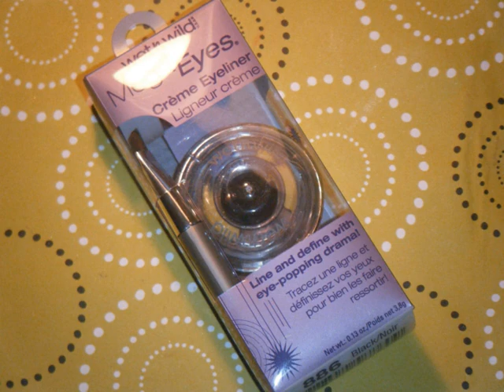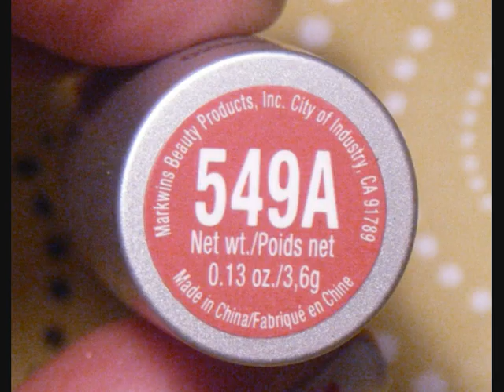Drug Store Make Up Haul! I Went Wild over Wet n Wild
All items $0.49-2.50 Hell of a deal!

Spent $41

Items in order of Video
Idol Eyes- Pixie $0.99
Mega Eyes Defining Maker- Black $1.99
Pearlescent Pink- Blush $1.00

Coloricon Palette $2.49
Lust 248
Vanity 249
Pride 247
Greed 246

Coloricon Palette Limited Edition with Bonus Eyeliner $2.49
Snow Sprit - Silver Eyeliner
Gold Goddess- Gold Eyeliner
Sugar Plum Fairy- Purple Eyeliner
Night Elf - Black Eyeliner

Eye Makeup Remover $1.01
Gel Liner- Black $1.99
Mega Liner- Black $1.45

Nail Polish L TO R 1
Metallica 468
Sparked 435G
Kaleidoscope 460D
Burgundy Frost 412A

Nail Polish L TO R 2
Caribbean Frost 446C
Mauve Frost 410A
Bijou Blue 443D
Night Prowl 467

Lips $0.49
514A
541B
505A
549A
502A
516C

ALL ITEMS WHERE PAID FOR BY ME WITH MY OWN MONEY AND I USED MY CAR WITH THE GAS I PAID FOR THEN I WALKED IN WITH MY OWN LEGS AND PICKED THE ITEMS WITH MY OWN EYES AND PUT IT IN THE CART WITH THE HANDS MY MOTHER SENT ME TO REVIEW AND PAID ME TO USE FOR 24 YEARS. I WAS NOT PAID TO MAKE THIS VIDEO NOR WILL ADS BE PLACED ON IT DO TO SOME REASON I WILL NEVER KNOW THANKS TO GOOGLE! ANYOTHER QUESTION VISIT GOOGLE FORMS THATS WHERE ALL INFO IS.